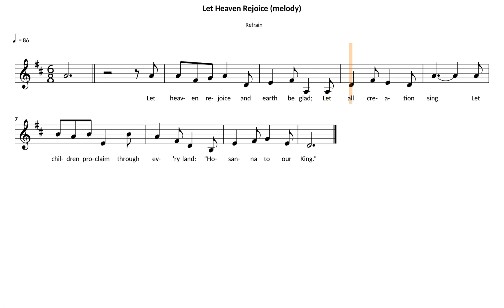Let Heaven Rejoice (Dufford) | refrain | melody